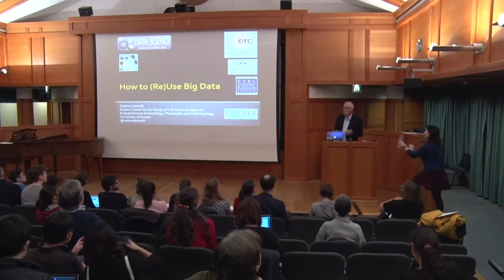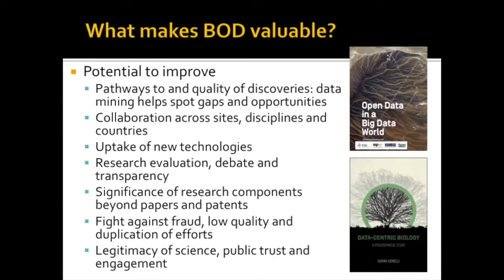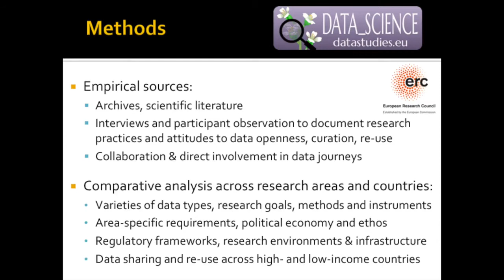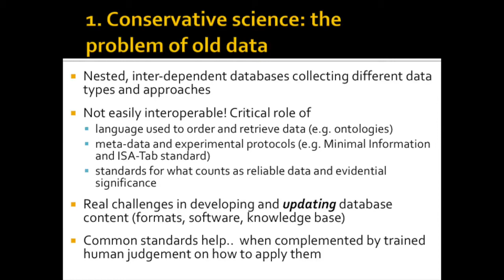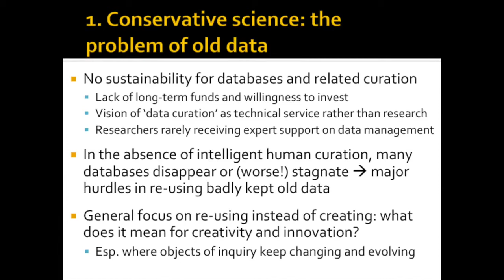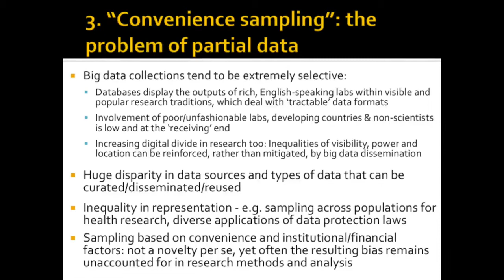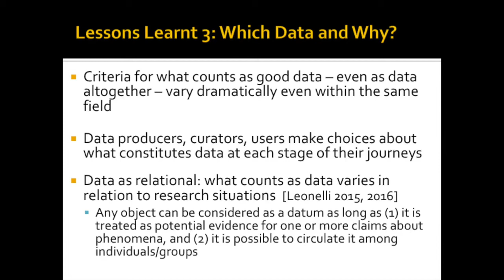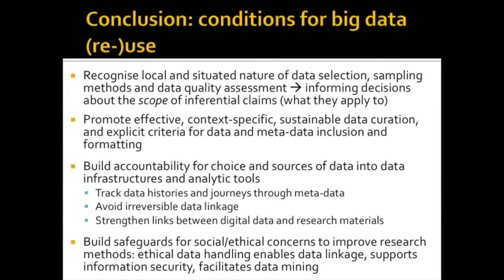Prof Sabina Leonelli - How to (Re)Use Big Data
Big data bring great opportunities for both understanding the complex world we live in and making our lives better—but they are also ripe for misuse. In many areas of increasingly powerful technologies allow researchers to generate a whole lot of data, which are then disseminated via digital databases. Having heaps of data available online sounds great, but it raises real problems. How are we to explore and make sense of this enormous quantity of data? Philosophers have had a lot to say about how we can make robust inferences by triangulating between multiple lines of evidence, and how we handle data in order to yield meaningful and reliable knowledge. Leonelli draws on this literature to examine the conditions under which big data should be aggregated and interpreted. She then discusses the ways in which big data misuse could significantly damage the credibility and trustworthiness of scientific research as a whole.

Sabina Leonelli is a professor in philosophy and history of science at the University of Exeter, UK, where she the Exeter Centre for the Study of the Life Sciences and leads the “Data Studies” research strand. She has widely published in the philosophy of science as well as biology and STS, and her monograph Data-Centric Biology: A Philosophical in 2016 with Chicago University Press.